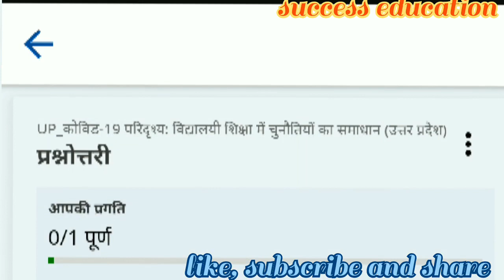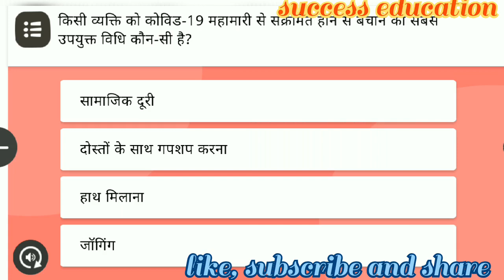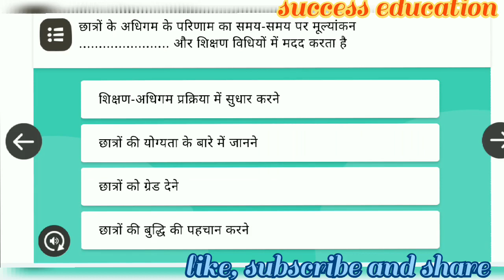निष्ठा, मॉड्यूल 17, कोविड-19 , विद्यालय शिक्षा में चुनौतियां एवं समाधान(उo प्रo,)प्रश्नोत्तरी